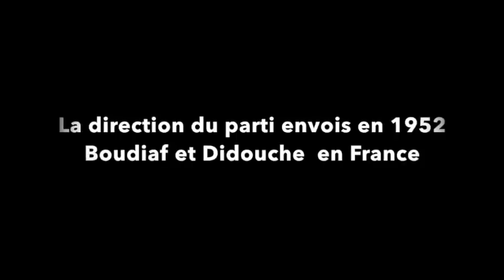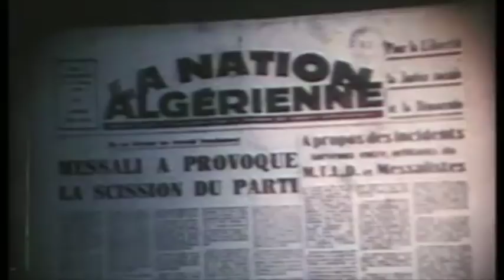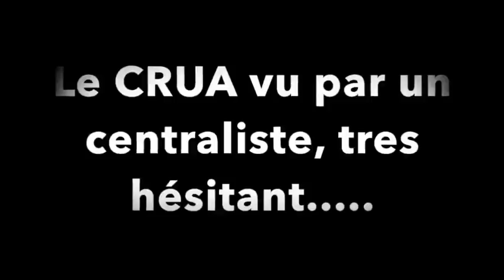Boudiaf et le CRUA